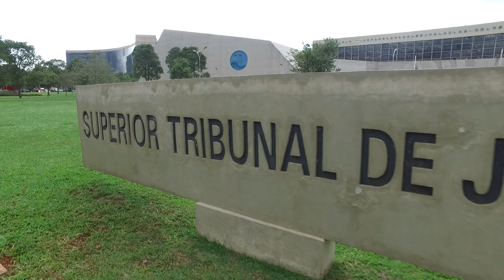STJ cancela dois temas repetitivos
O Superior Tribunal de Justiça (STJ) decidiu pelo cancelamento do Tema 744 e do Tema 951, que seriam julgados sob o rito dos recursos repetitivos.
O primeiro tema cancelado, 744, discutiria a incidência do Coeficiente de Equiparação Salarial (CES) no cálculo do reajuste do encargo mensal subjacente aos contratos de mútuo do Sistema Financeiro da Habitação (SFH), antes da edição da Lei 8.692/1993. A decisão, tomada pela Comissão Gestora de Precedentes e de Ações Coletivas (Cogepac), se deveu ao longo prazo decorrido desde o cancelamento da afetação do Recurso Especial 880.026, em 2013, sem que tenha havido outro recurso para ser afetado como representativo da controvérsia.
Já o Tema 951, que analisaria a incidência dos critérios do artigo 144 da Lei 8.213/1991 e a possibilidade de se mesclarem as regras de cálculo da legislação revogada com as da nova, para os benefícios previdenciários concedidos no período do chamado "buraco negro", foi desafetado pelo desembargador convocado Manoel Erhardt (leia a notícia da afetação do Tema 951).